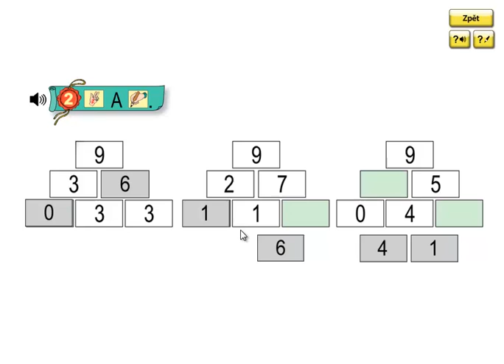Matýskova matematika 2.díl, strana 43, cvičení 2